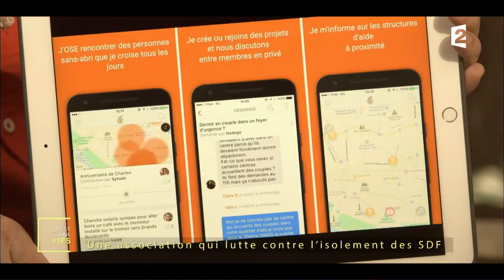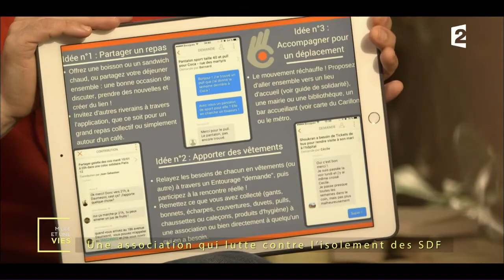Comment aider les SDF au quotidien ? - Application Entourage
L'association Entourage lutte contre la solitude des sans-abris.